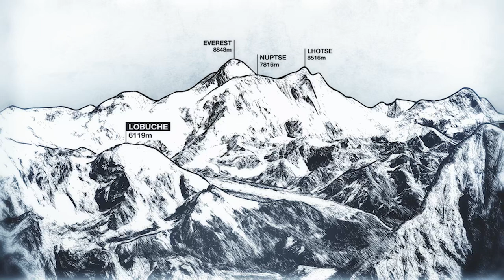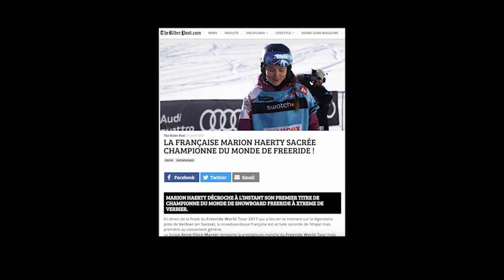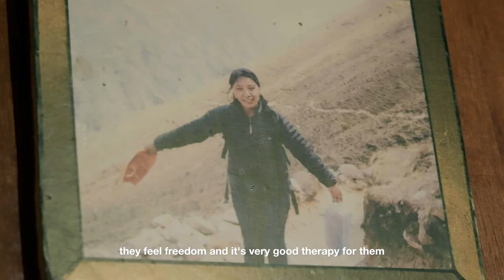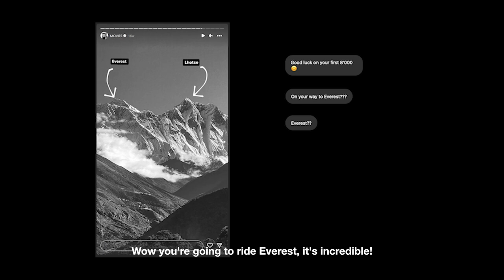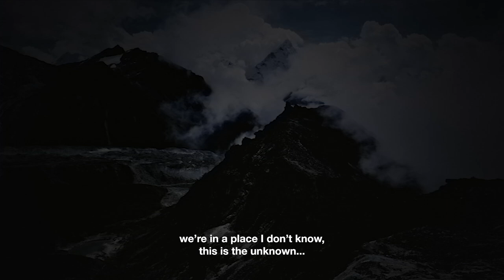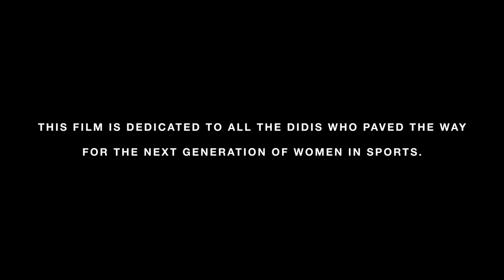DIDI | The North Face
didi
दिदि
woman, big sister

Not all mountains are created equal. But those who live, work and play in them are. Home to the world’s highest peaks, Nepal is at the forefront of mountaineering but in other ways it lags behind. Women are still subject to archaic traditions including forced marriage, and few make it into mountain jobs. Dawa Yangzum Sherpa Sherpa is an exception. As the first Nepali woman to become an international mountain guide, she understands that there’s more to the mountains than summits and sporting success. And she’s not alone.

Marion Haerty’s record on the Freeride World Tour is legendary. But now she’s focused on legacy. "DIDI" follows her as she travels to Nepal to meet Dawa and combine forces on a two-part mission. With support from local female guides and sherpas, Marion attempts her first 6,000m peak with Dawa and together they celebrate women who, despite the difficulties, have carved out a different destiny for themselves.